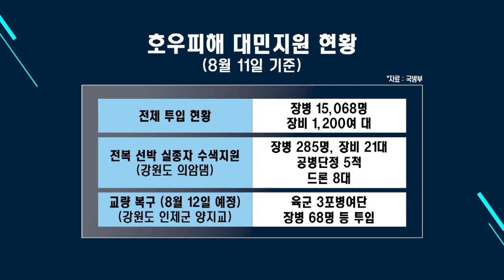[장마, 집중호우] 군 대민지원 일일 상황 종합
이달 초부터 한반도를 강타하고 있는 연이은 집중호우로 전국에서 많은 피해가 발생한 가운데 우리 군의 대민지원 작전도 이어지고 있습니다. 문현구 기잡니다.

먼저, 남부지역부터 살펴보겠습니다. 장맛비에 태풍 간접 영향으로 하루 종일 비가 내린 전북에선 육군 35사단 장병들이 수해 피해 복구를 돕고 있습니다.

지난 10일, 전북 남원시 금지면 상귀마을에선 군 장병들이 무너진 축대를 보수하는 등 수재민 주택 복구 활동을 벌였습니다. 또, 남원시 금지면 하도마을에서도 비닐하우스와 가재도구 정리 등을 위해 장병들이 바삐 움직였습니다.

광주광역시 두정도 일대에선 육군 31사단이 피해 복구 지원에 팔을 걷어 붙였습니다.

역시 비 피해가 막심했던 충청권 지역에서도 활발한 활동이 이어졌습니다.

육군 특수전사령부 흑표부대 장병들은 충북 제천에서 수해를 입은 비닐하우스 정리를 도왔고, 육군군수사령부 예하 탄약지원사 8탄약장 장병들은 충북 영동군 양산면 송호리 마을 일대에서 수해를 입은 농가 창고 정리를 도왔습니다.

다음은 경기와 강원 지역 대민지원 활동 사항입니다.

육군 7군단은 지난 10일 부대창설 51주년을 맞았지만 기념행사 대신 곧바로 집중호우 피해복구 대민지원에 나서기도 했습니다. 허강수 7군단장을 비롯해 장병들은 이날 집중호우로 큰 피해를 겪고 있는 경기도 이천시 장호원읍 일대에서 건물 내 토사제거를 비롯해 피해복구 활동을 펼쳤습니다.

육군 수도기계화보병사단도 지난 5일부터 경기도 가평군의 침수지역과 산사태 피해 지역에서 복구 작업을 도왔는데요. 장병 300여 명에 굴삭기, 살수차 등 중장비 30여 대가 동원됐습니다.

육군 지상작전사령부 예하 55사단 장병들은 경기도 이천시 율면 산양리에서, 육군 28사단 장병들은 경기도 연천군 군남면에서 침수 주택 가재도구와 토사 정리 등을 실시했습니다.

강원 지역을 보면 육군 102기갑여단 장병들이 고성군 거진읍 일대에서 쓰러진 전신주 주변을 중심으로 토사를 치웠고, 육군 6사단 장병들은 철원군 동막리에서 수해 복구 작업을 실시했습니다.

공군방공관제사령부 예하 8357부대 장병들도 화개장터로 잘 알려진 경남 하동군 화개면 마을을 찾아 쓸려온 가구를 나르는 등 대민지원을 벌였습니다.

11일 기준 우리 군의 호우피해 대민지원 현황을 보면 장병 만5천여 명에 장비도 천200여 대가 투입됐습니다. 지난 6일부터 진행된 의암댐 전복 선박 실종자 수색지원도 이어지고, 오는 12일에는 강원도 인제군의 고립된 마을을 연결하기 위한 양지교 교량 복구를 실시할 예정입니다.

지금까지 군 대민지원 일일 상황 전해드렸습니다.